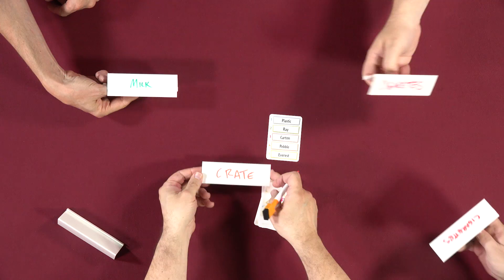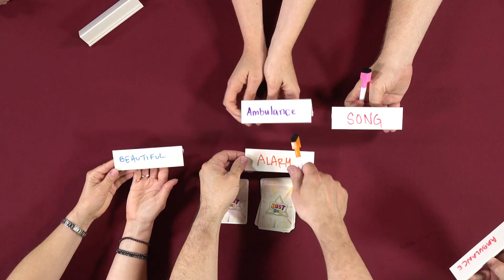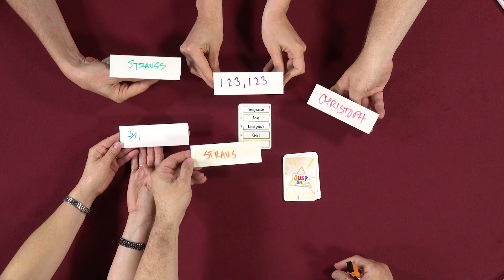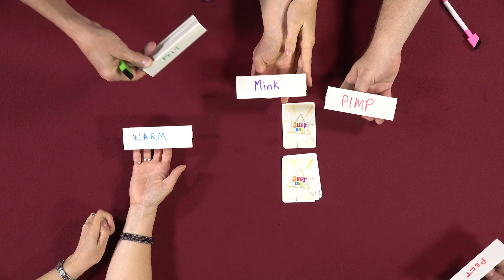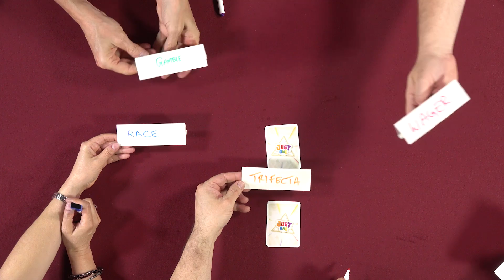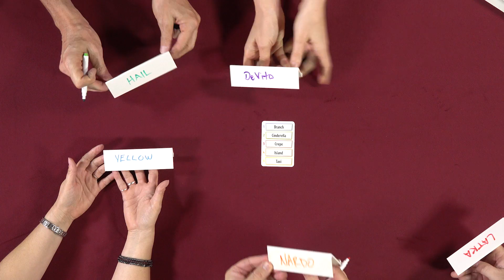Just One - GameNight! Se7 Ep7 - How to Play and Playthrough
Intro: 0:00
Start of Game: 4:30
End Game Discussion: 29:30
Tonight on GameNight! Nikki, Deborah, Rusty, Kevin, Dave and Lincoln teach and show you how to play Just One, designed by Ludovic Roudy and Bruno Sautter and published by Repos Production. This game was the winner of the 2019 Spiel des Jahres award.